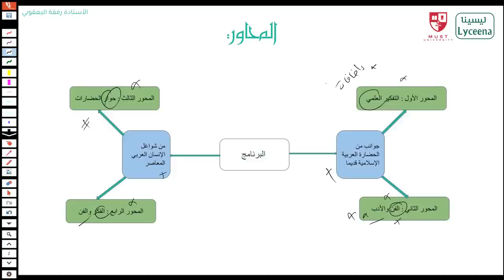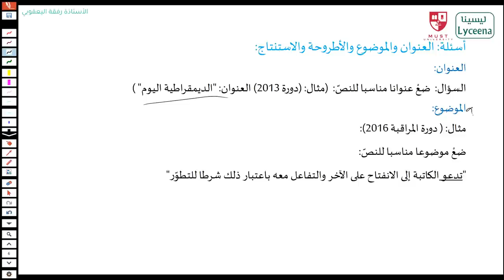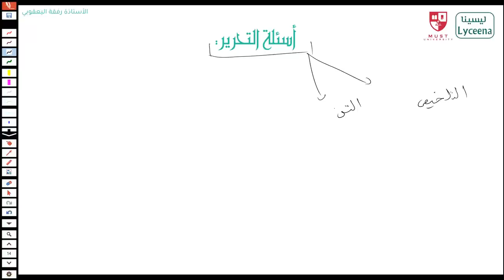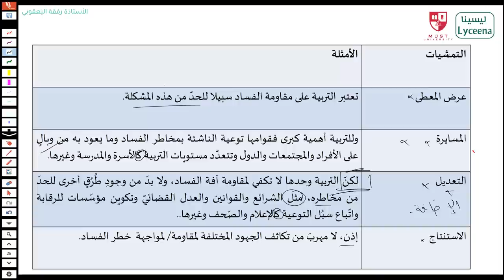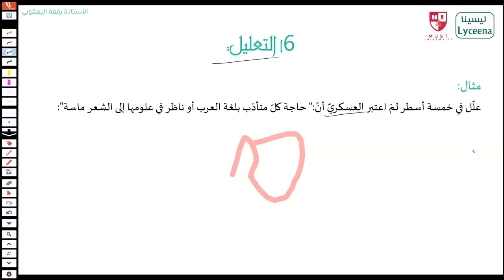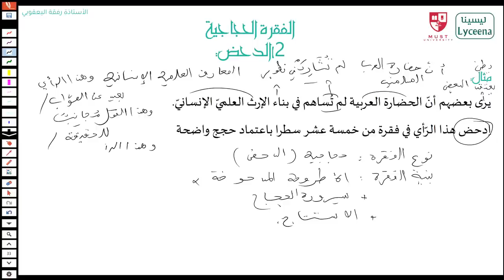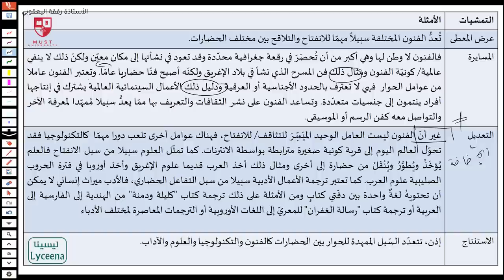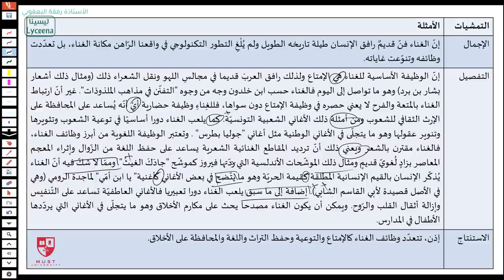Live : مراجعة للعربية - بكالوريا شعب علمية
مراجعة مادة العربية للبكالوريا شعب علمية مقدمة من الأستاذة رفقة اليعقوبي - بالشراكة مع Must University
تنجم تقرى في جامعة Must و تتعرف على خدماتها التعليمية المتطورة من هنا